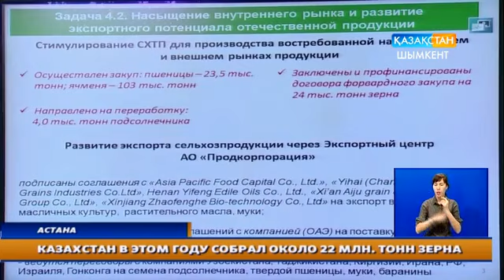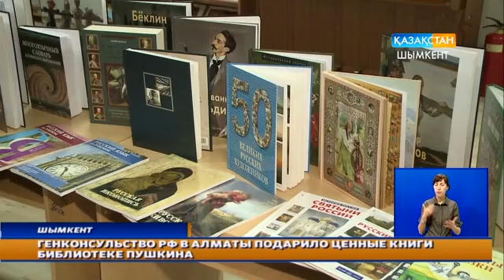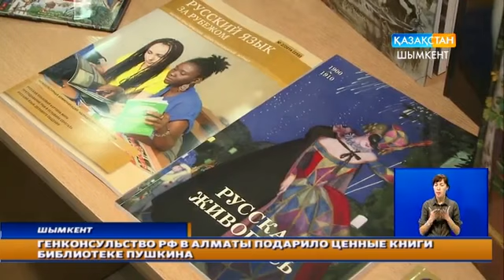Итоговый новости 23.10.2017